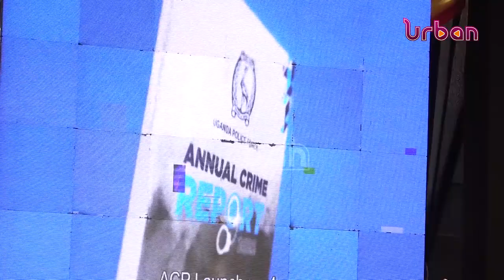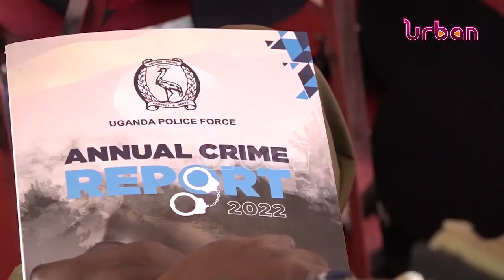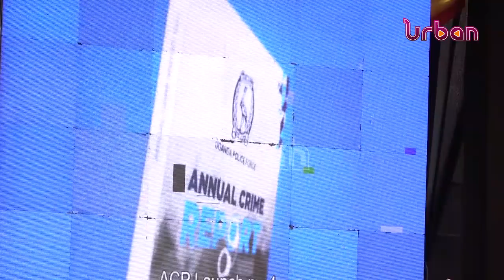Crime rises by 18 road crashes by 17